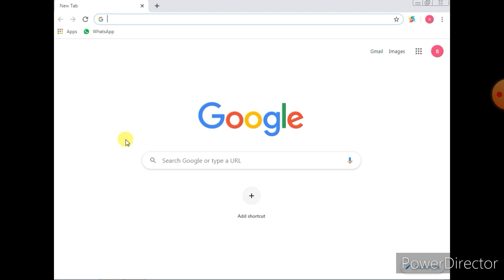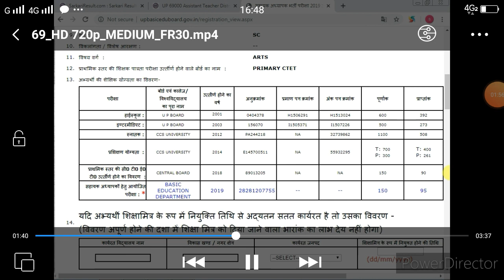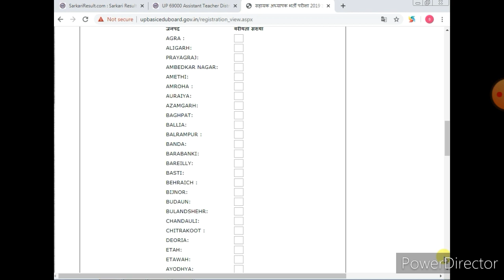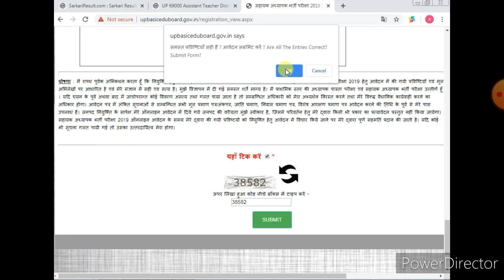UP 69000 Assistant Teacher Recruitment 2019 Distrit Choice Online Form 2020 | 69000 shikshak bharti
UP 69000 Assistant Teacher Recruitment 2019 Distrit Choice Online Form 2020,
69000 teacher bharti ka joining form kase bhare। 69000 district wise vacancy pdf yhan se download kre Hey, I'm using Telegram to chat. Join me!